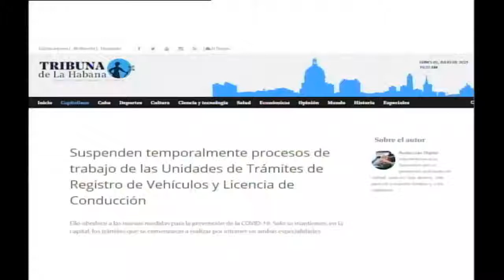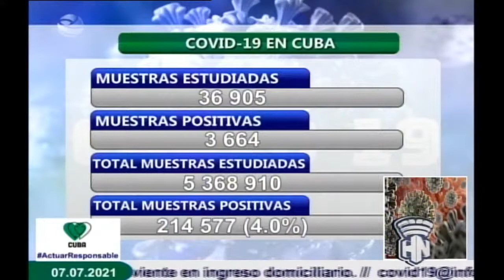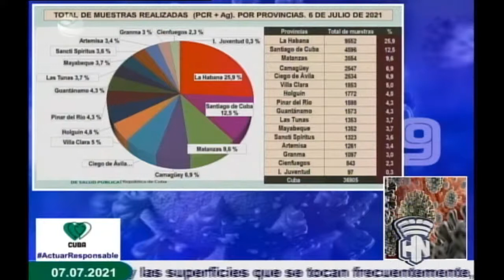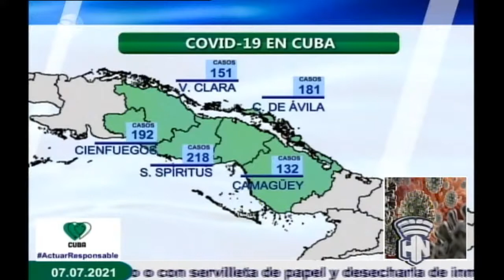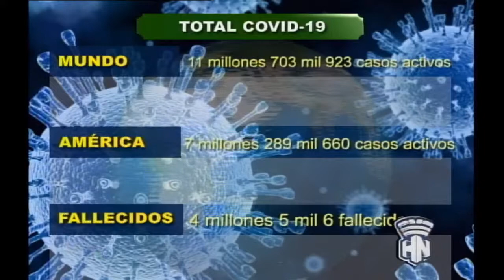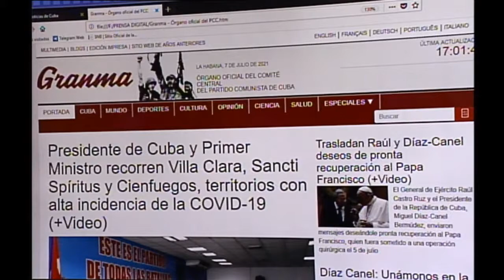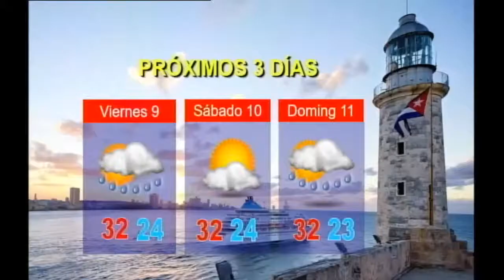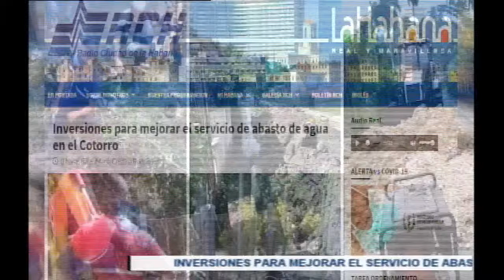Habana Noticiario 07/07/2021